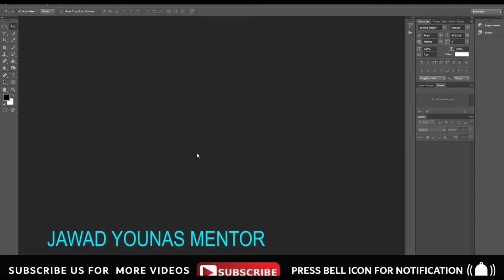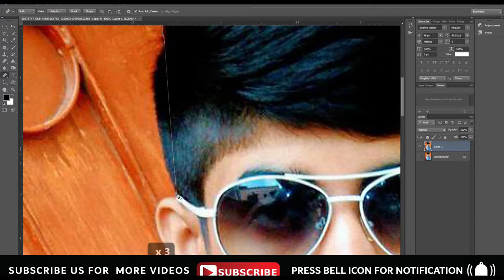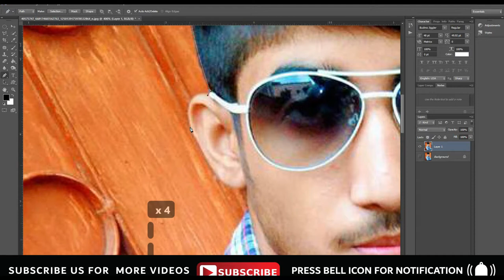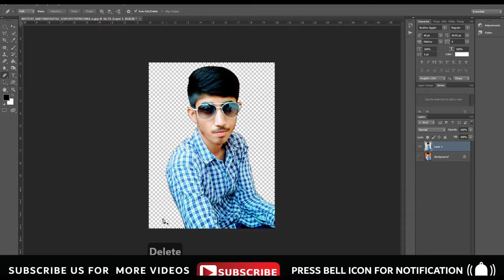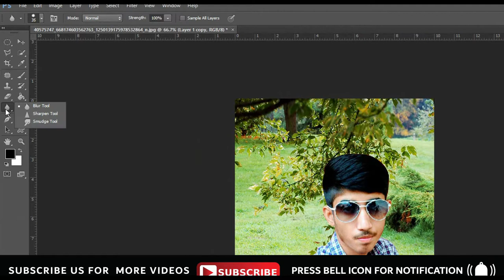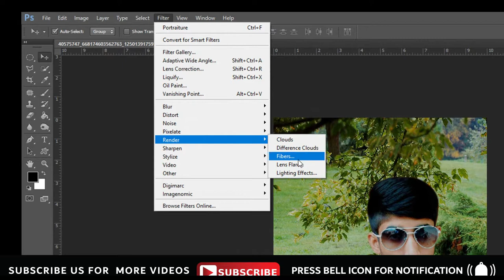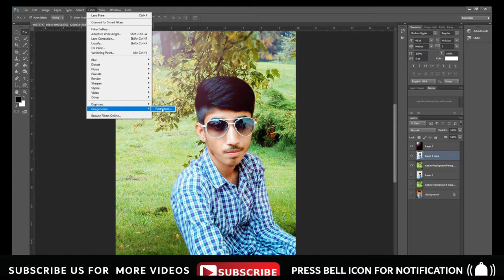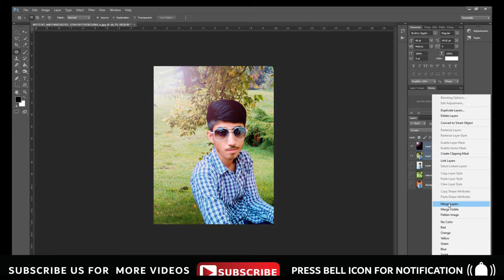How to Apply Lens Flare Effect in Photoshop | Photoshop Tutorial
This video will teach you how to  apply lens flare in Photoshop.And also how to remove background easily. In details i will tech these two things in a vary short time .

well wishes
jawad younas
artistic mentor